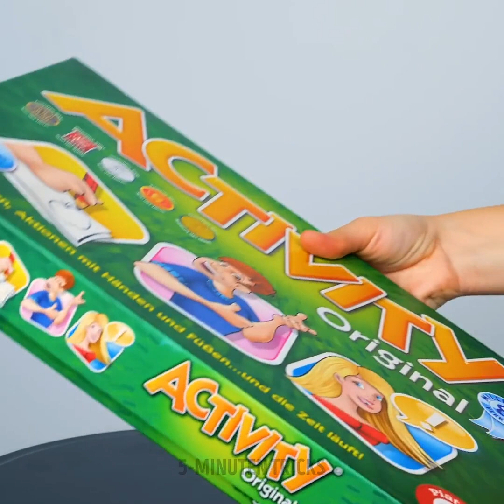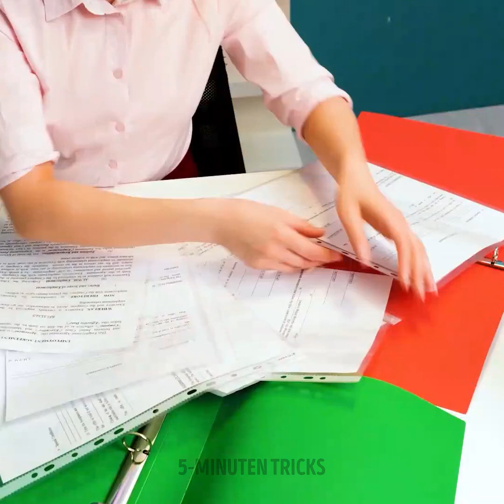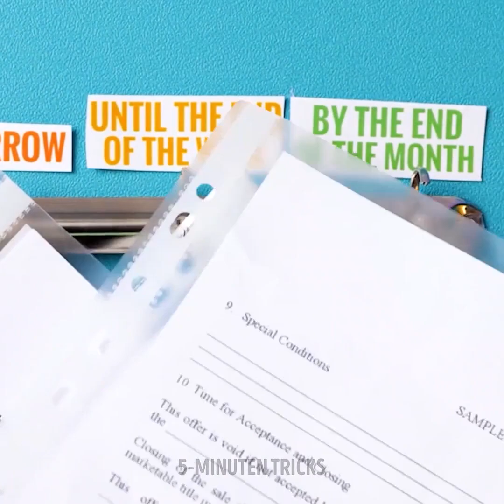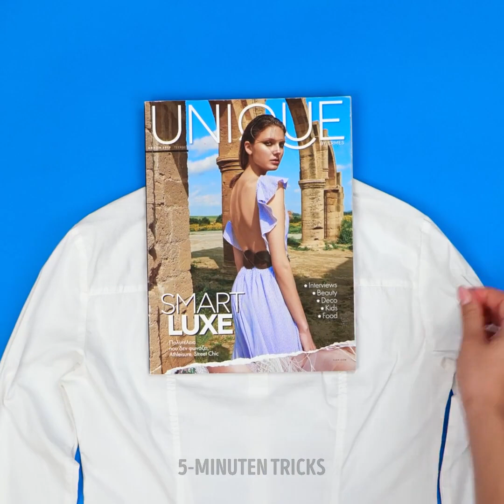Brillante Ideen um dein Haus zu organisieren || Einfache DIY-Basteleien für dein Zuhause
Brauchst du Platz in deinem Haus? Wenn du das Gefühl hast, dass du all deine Dinge in all deinen Räumen verstreut hast, werden die folgenden Organisations-Hacks von Vorteil sein. Du kannst jede Ecke in komplette Ordnung bringen und das Desaster in einen friedlichen und funktionalen Raum verwandeln. Vergiss, überall nach deinen Schlüsseln zu suchen oder zu vergessen, wo du dein Lieblingsshirt hast. Von nun an wirst du ein Experte im Aufräumen und Organisieren sein. Bist du bereit, mit zu starten?

In diesem Video zeigen wir dir, wie du deinen Schrank in Ordnung bringst. Wir geben dir Ideen, wie du dein Make-up und dein Haarzubehör organisieren kannst. Du kannst auch deine eigene Nagellackentferner-Maschine bauen. Bringe Ordnung in dein Badezimmer mit personalisierten Behältern. Mache deine tragbare Seife und lerne, wie du deine Jeans perfekt falten kannst. Welche dieser Ideen wirst du zuerst umsetzen?

ZEITMARKEN:
03:46 - Organizer für den Küchenschrank
05:17 - Klebeband zum Trennen von Haarschmuck
08:17 - Reinige deine Lidschattenpaletten
09:33 - Makeup-Organizer-Schublade
10:56 - Technik zum Falten von Kleidung